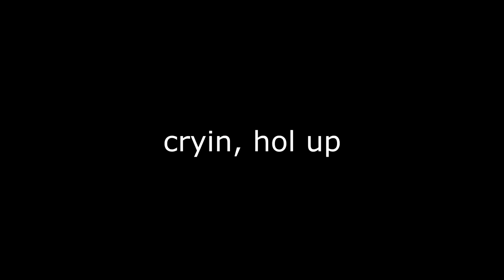Post-surgical voice update: NEW VOICE?!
I had surgery for a vocal polyp at the end of June and am discovering a LOT more about myself through speech therapy!!